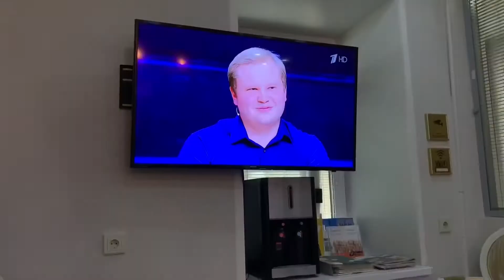VLOG: Еду к зубному в карантин | Что происходит в городе?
Привет! Сегодня я засняла влог о том, как я поехала к зубному в карантин!